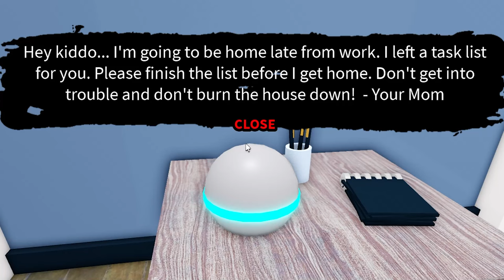Roblox DONT BURN THE HOUSE DOWN !!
WILL I BURN THE HOUSE?
LETS FIND OUT !
Game : Dont Burn The House Down
This Video With Your FRIENDS ❤️🔥